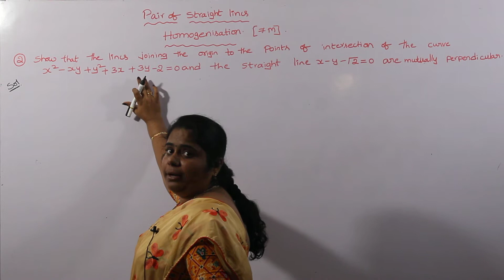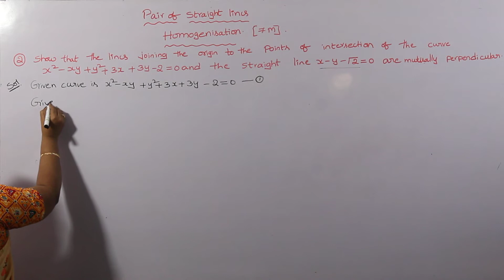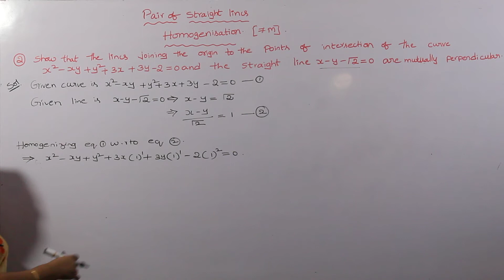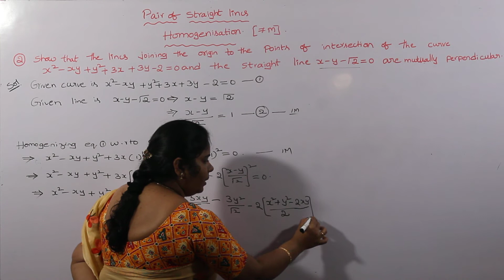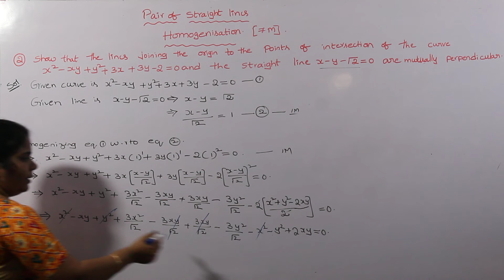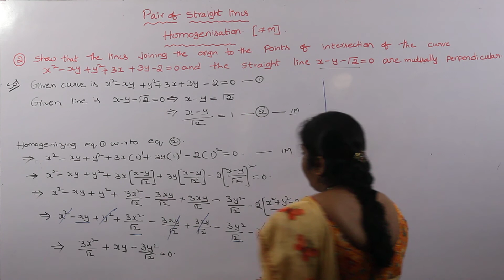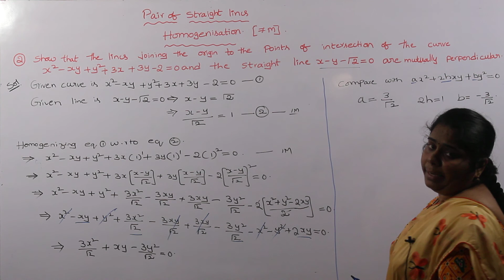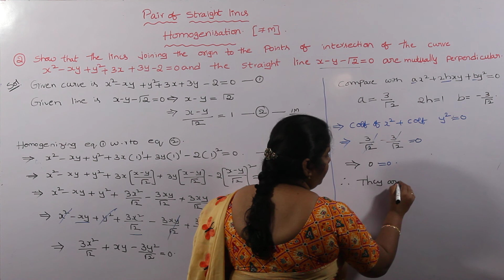INTER I YEAR PAIR OF STRAIGHT LINES - LAQ2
BY Yuva junior & Defence College